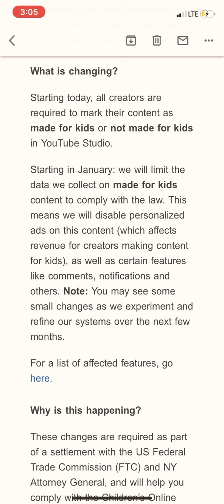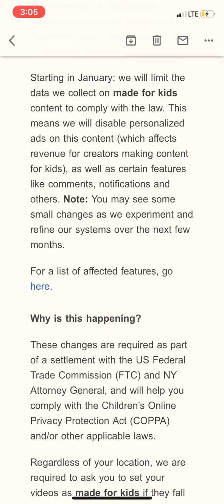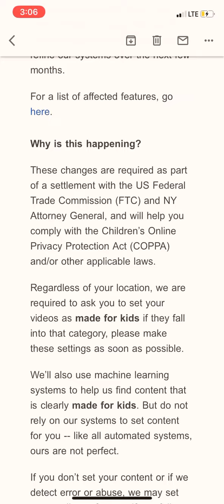THIS IS FOR ANYONE WHO HAS A YOUTUBE PLZ WATCH NOW